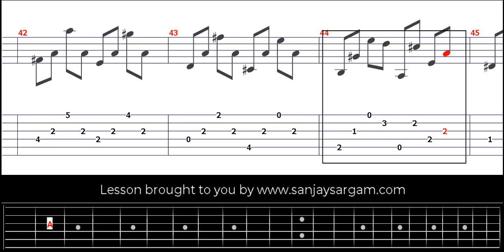Etude No 9 - Guitar Tutorial (Fingerstyle)